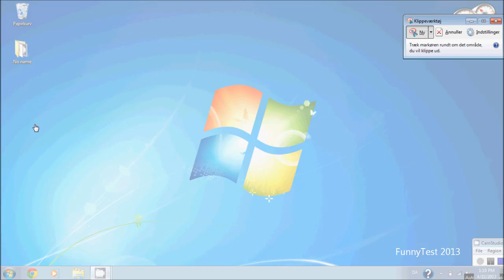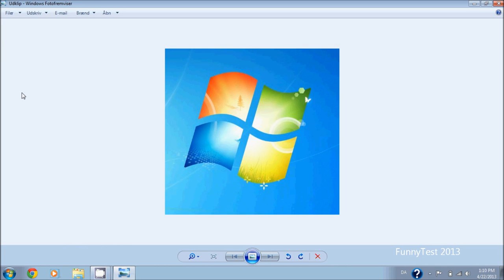Tag et billede af skærmen (Screenshots Windows 7)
En lille guide der viser dig hvordan du tager et billede, af din egen skærm.